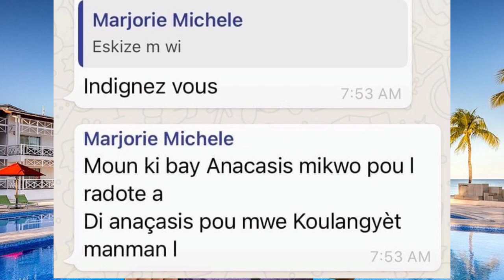PRAL GEN KOURI. JIJ ORELIEN KOUMANSE TRAVAY SOU DOSYE ASASINA JOVENEL LA. LÒBÈY PI RÈD NAN OPOZISYON